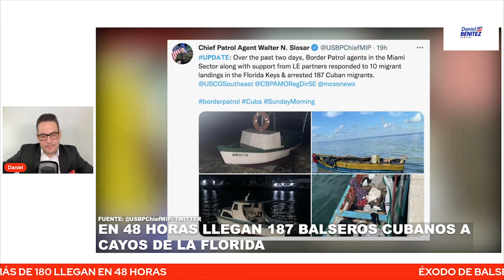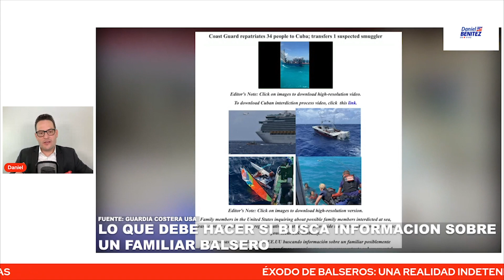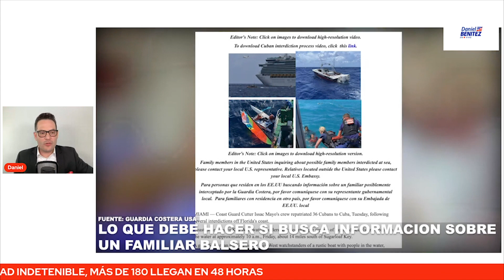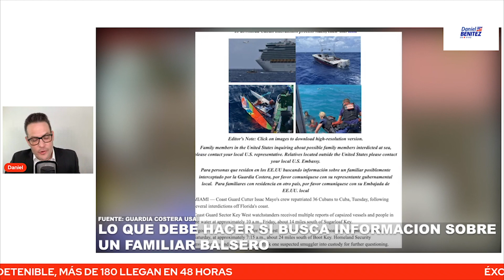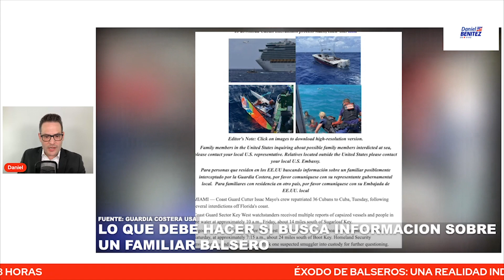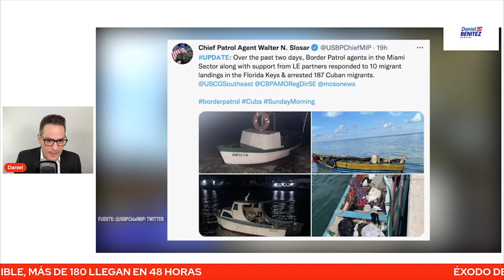IMPORTANTE: CONOZCA COMO SABER SOBRE PARADERO DE UN BALSERO CUBANO DETENIDO POR GUARDIA COSTERA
SIGUE EL ÉXODO DE BALSEROS CUBANOS Y TE EXPLICAMOS COMO SABER SOBRE PARADERO DE UN BALSERO CUBANO DETENIDO POR GUARDIA COSTERA.